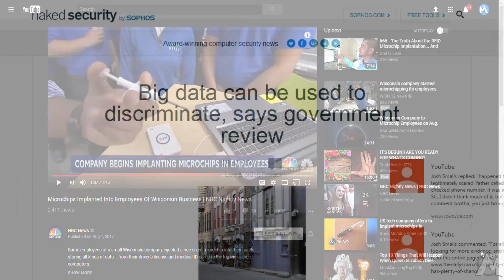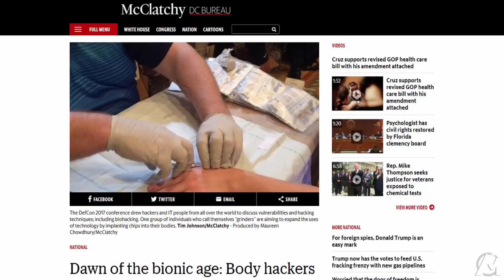Would you consider dating someone who was 'micro-chipped'?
This is a serious question I've asked myself and now pose to you, would you still consider dating someone who was 'micro-chipped'?